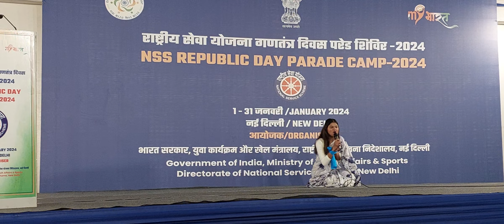25 January 2024